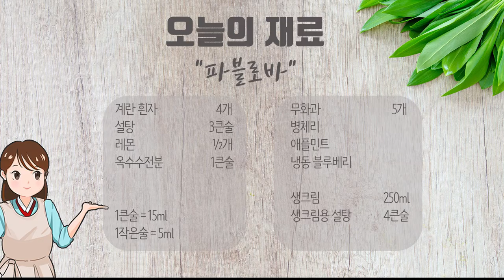무화과가 들어가서 부드러움에 상큼함까지! 무화과 파블로바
부드럽고 달콤한 파블로바위에 무화과가?
비쥬얼도 맛도 합격!!!